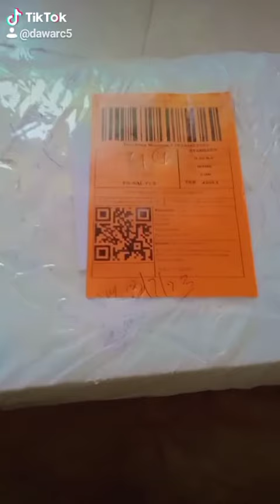Shopping From Darazzzz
let's inbox it||figure 🤞|| kids r crazy to inbox it || A gd experience